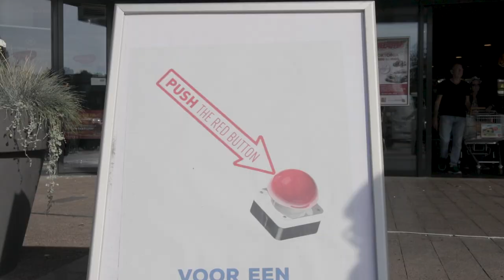Push the button winkelcentrum Drielanden 1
We plaatsten een rode knop voor het winkelcentrum Drielanden in Harderwijk. Wie van de winkelende mensen durfde te drukken? En waarmee hebben we ze verrast? Dit is deel1! Kijk voor de andere 2 delen verder op ons YouTube kanaal. Speciale dank voor VVOG, Crescendo Ermelo, HarPetra.